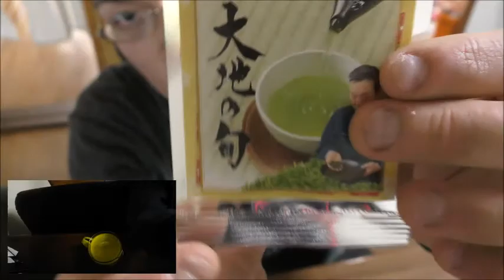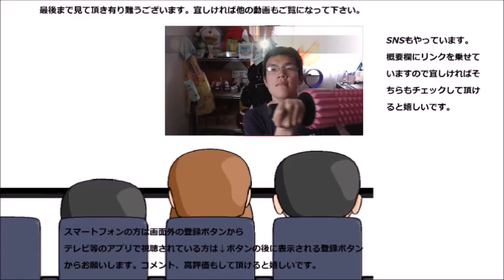山荒園 大地の旬を飲んでみた これこそ日本茶の神髄！！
山荒園　大地の旬と言う緑茶を飲んでみました。スッキリ気分で梅雨を乗り切ろう！！